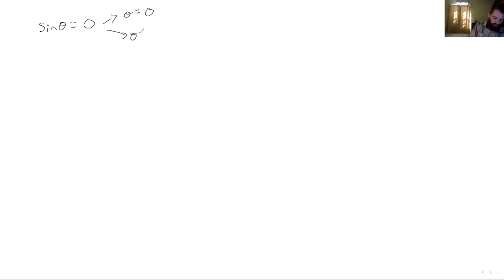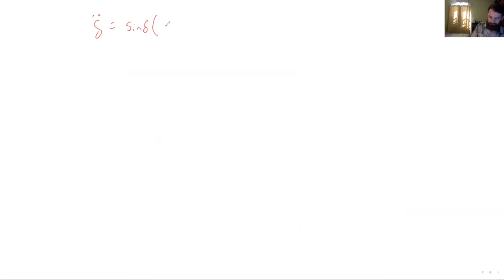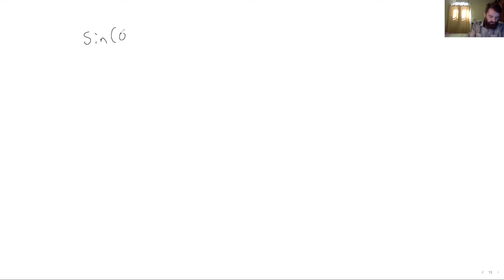Bead on a Rotating Hoop: Lagrangian (Physics)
In this video, I solve the example problem of a bead free to slide on a rotating hoop.  In this video I show you how to derive the Euler-Lagrange Equation for the system, find the equilibrium positions of the bead, and determine whether these equilibrium positions are stable or unstable.